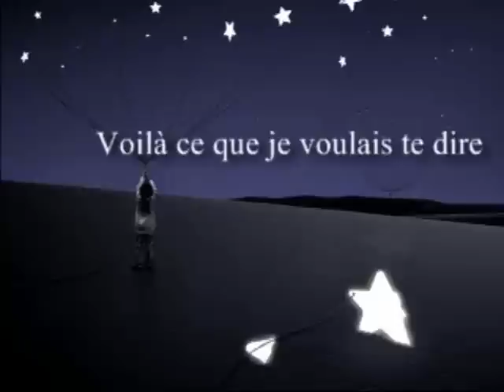Voilà ce que je voulais te dire - Doucerebelle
De l'album L'Artiste | Paroles : Doucerebelle (Dominique Beauchamp) |Musique: Daniel Barbe |  Interprètes : Doucerebelle & Daniel Barbe |
site Doucerebelle officiel :

No copyrights violation | 2010